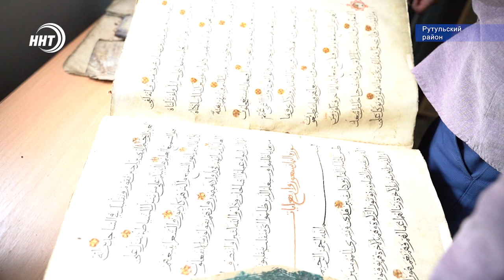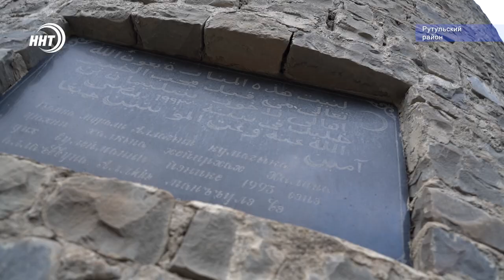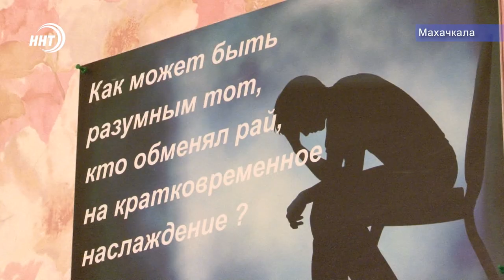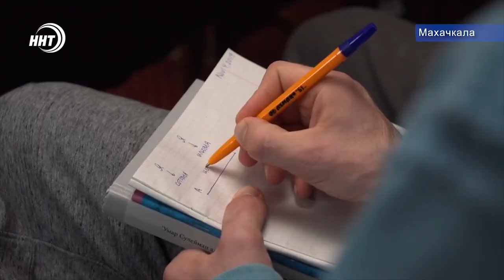Новости Дагестана за 26.06.2020